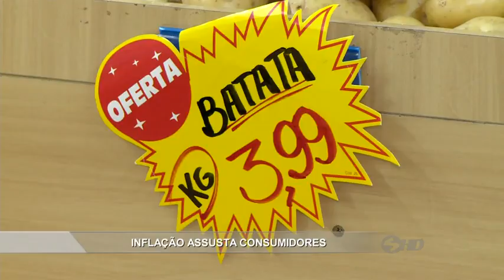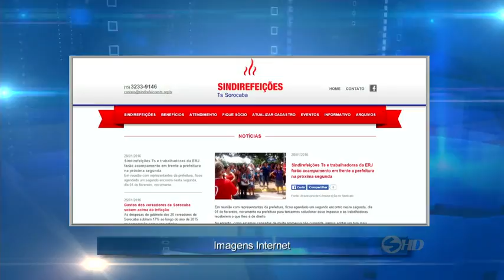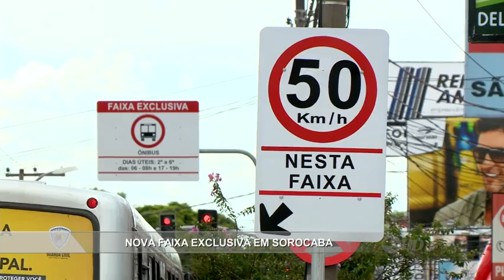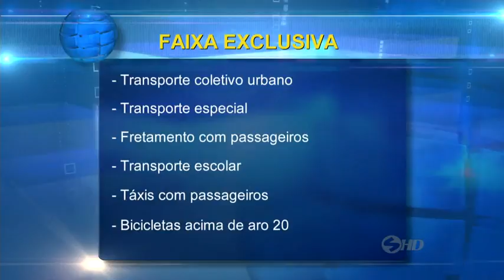Noticidade - TV Sorocaba 01-02-16 (Parte 01)